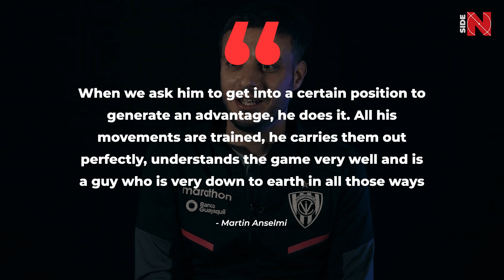16 years old KENDRY PAEZ is an ABSOLUTE FOOTBALL MONSTER and here is why 😱 CHELSEA' and ECUADOR star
16 years old KENDRY PAEZ is an ABSOLUTE FOOTBALL MONSTER and here is why 😱 CHELSEA' and ECUADOR star

In a year and a half, Chelsea managed to turn from Champions League winners into some sort of a meme. Todd Boehly has been playing Football Manager for so long, even the most passionate "Blues" supporters will not be able to name all footballers their club recruited in the last two transfer windows. No wonder one of these signings went unnoticed by most fans.

Hi, everyone! Today we are going to tell you about the main sensation of the year in South America, Kendry Páez, who has already earned himself a contract with Chelsea!